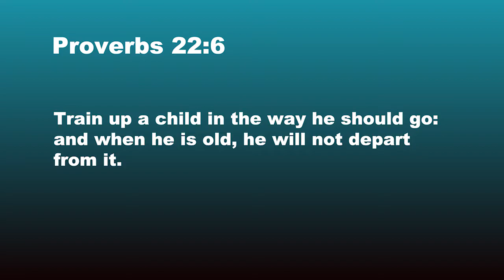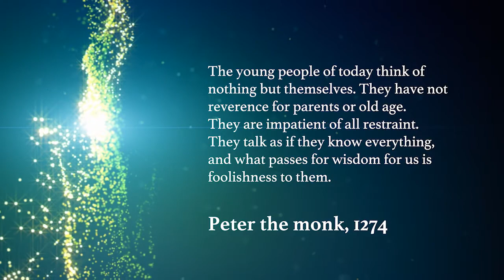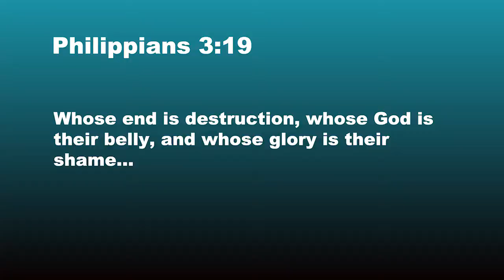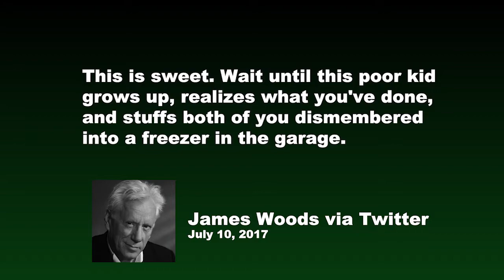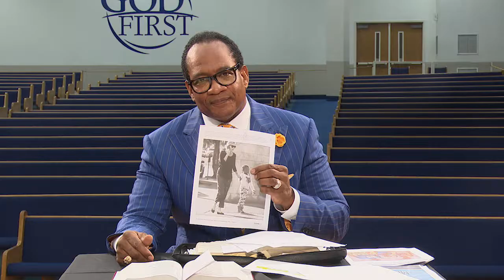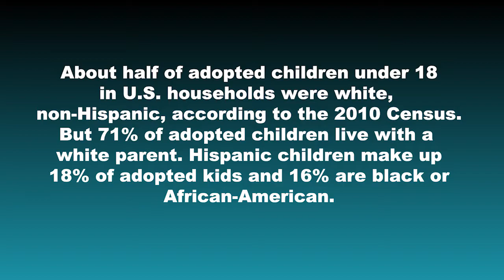The Bible Says This! What Say You? - "Child Abuse" Segment 1